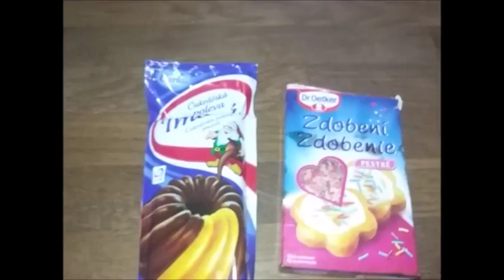NAROZENINOVÝ DORT | JULIA´S WORLD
TAKŽE ČAU,
DNES JSEM SE ROZHODLA NATOČIT RECEPT NA NAROZENINOVÝ DORT.